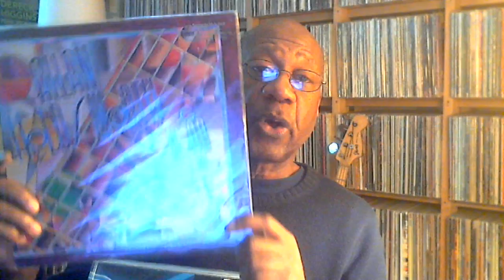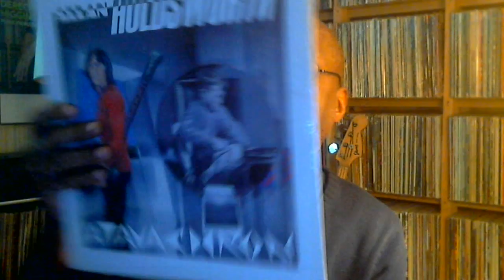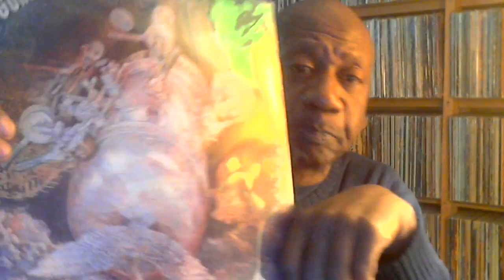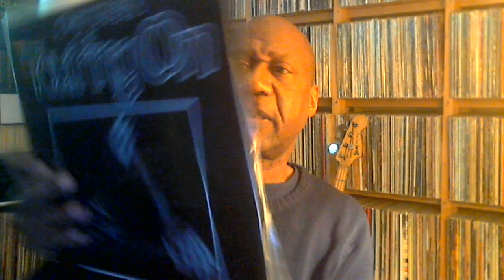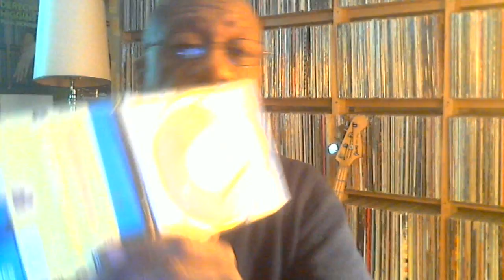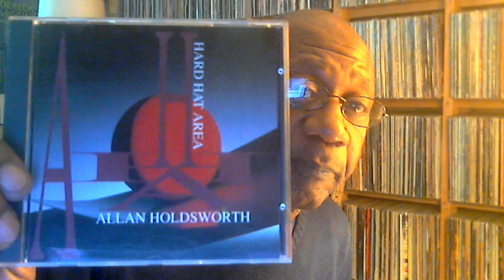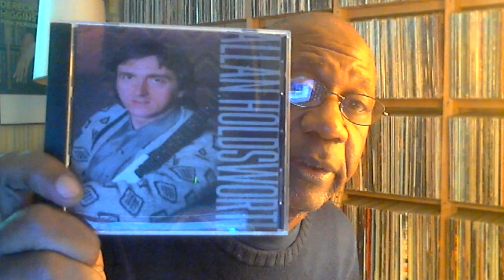Monday April 17, 2017. Allan Holdsworth.